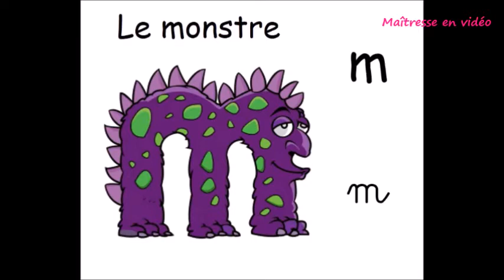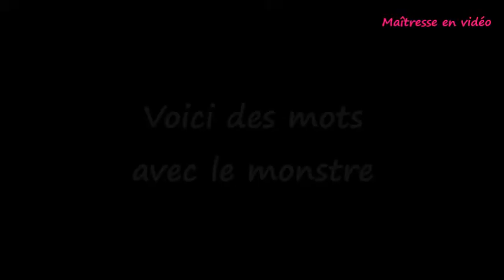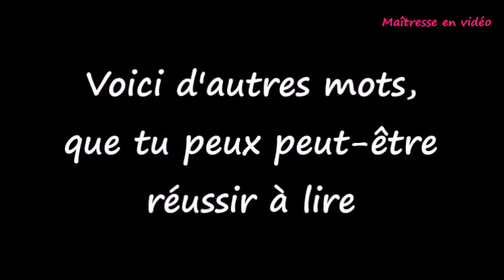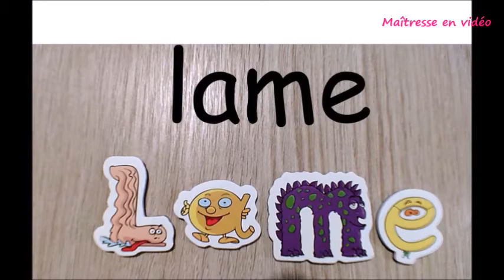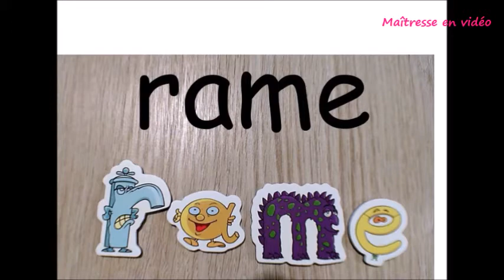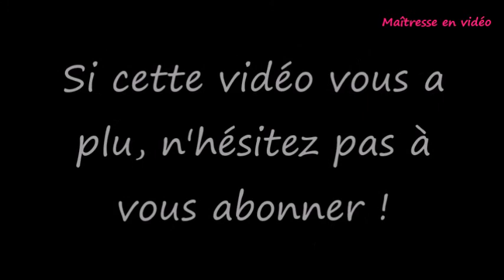Lecture : le son M, lire avec le monstre des alphas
lire avec la lettre M
combiner la lettre M et les voyelles
lecture : le M